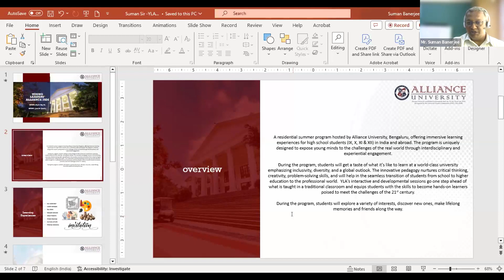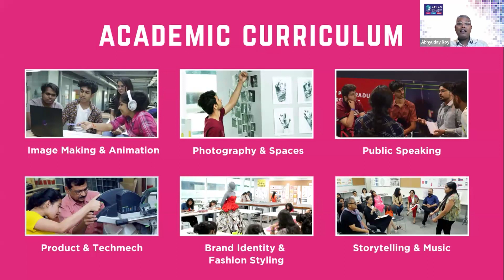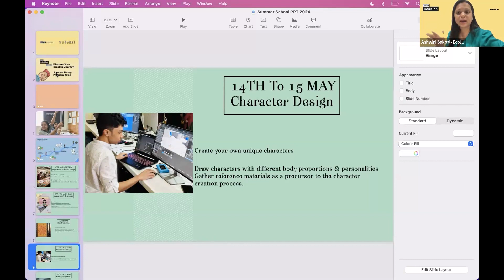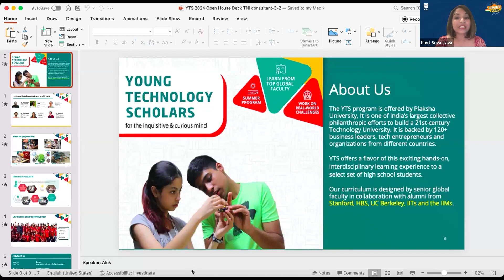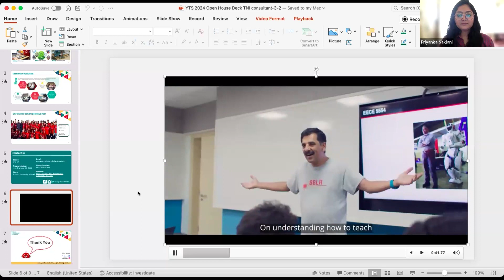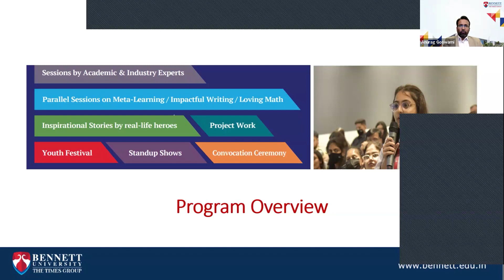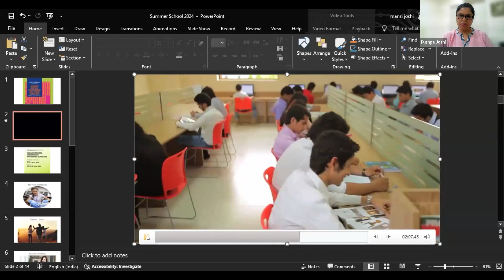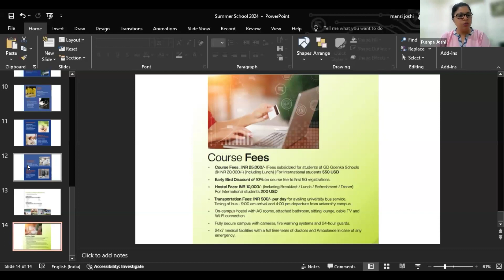Summer Schools in India | Edu-fun in the Indian Sun: Experience the Best of Indian Education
Join our virtual session to explore the best of Indian education! Learn about upcoming summer programs from esteemed universities across India. Ready to enrich your summer with education and fun? Click now to watch and discover your next learning adventure in India!